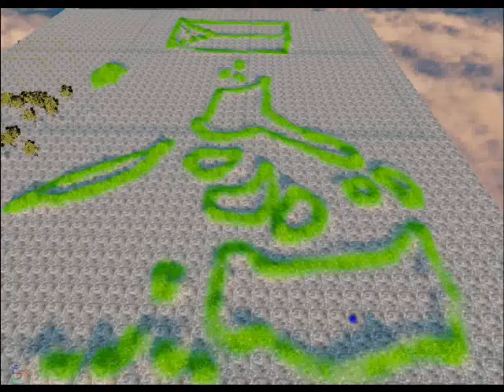3d game with my made Phil map & Flag